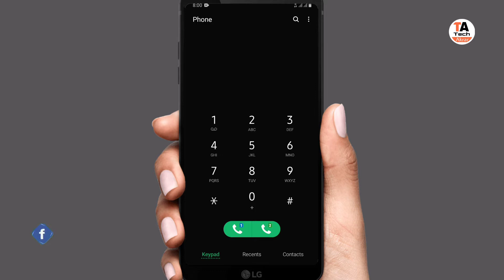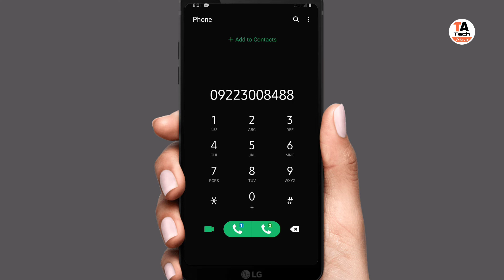South Indian Bank balance enquiry toll free number || south indian bank balance enquiry miss call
South Indian bank messcall 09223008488

1 Boya Mic
2 Camera Stand
3 Ring Light
4 DSLR Camera
5 Laptop

1 iTel vision 1
2 Oppo A53
3 Tecno Spark 5 Pr
4 Vivo y12
5 iPhone 11
6 iPhone 7

HDFC mobile banking activate video link

Axis Bank debit card pin set video link

HDFC mini statement password video link

⁸
Canara Bank mini statement password video link
https:/

Indian bank balance enquiry video link

● TechAkrar Welcome

Namaskar doston aap sabhi ka Swagat hai Hamare channel per Technology banking related video dekhne ke liye channel ko subscribe Karen aur Bell icon ko Jarur dabane Ki Aane wali video aap tak pahunch ki Rahe bilkul muft mein

नमस्कार दोस्तों आप सभी का स्वागत है हमारे चैनल पर टेक्नोलॉजी रिलेटेड वीडियो बैंकिंग रिलेटेड वीडियो देखने के लिए चैनल को सब्सक्राइब करें बैल आइकन जरूर दबाएं की आने वाली वीडियो आप तक पहुंचती है बिल्कुल मुफ्त में

● Instagram follow TechAkrar786